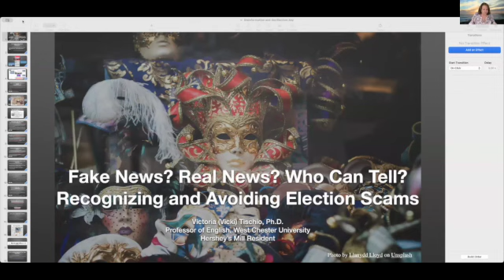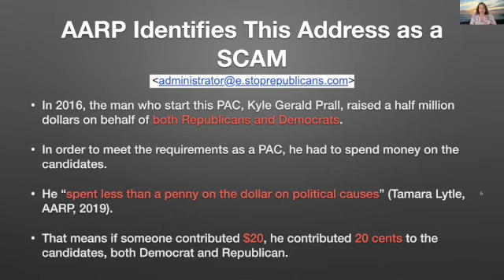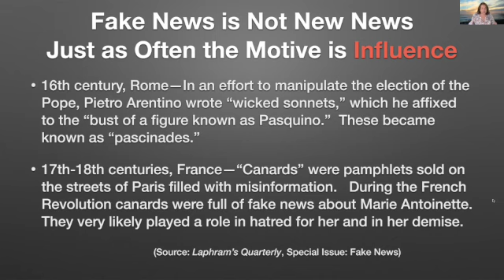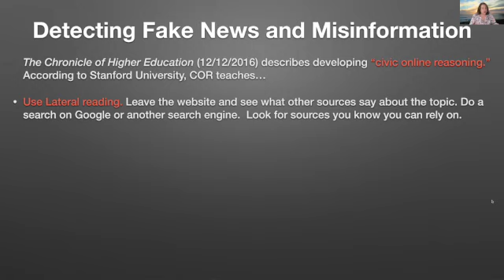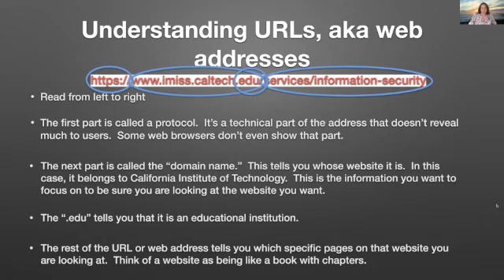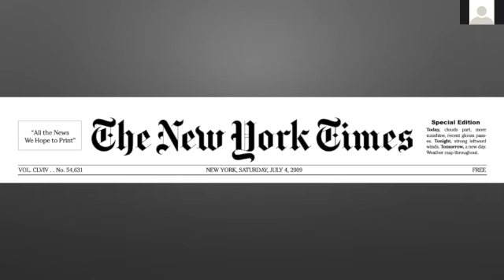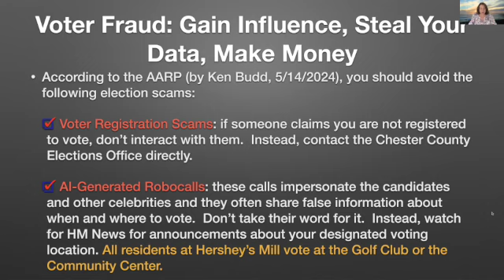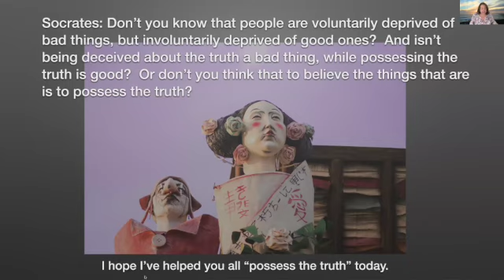HM Election Scams Sept 2024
Protect yourself; beware of election scams